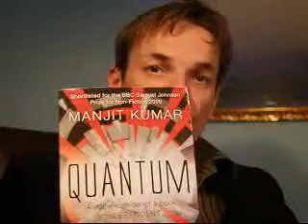Manjit Kumar Quantum 1/3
A book description of the book Quantum by Manjit Kumar about the decades long debate between Niels Bohr and Albert Einstein about the nature of reality
part 2: